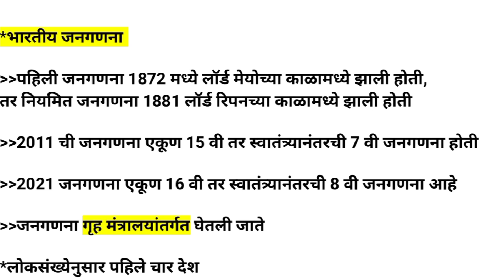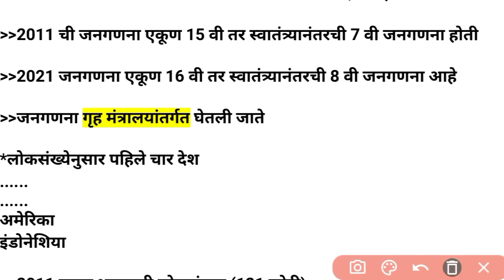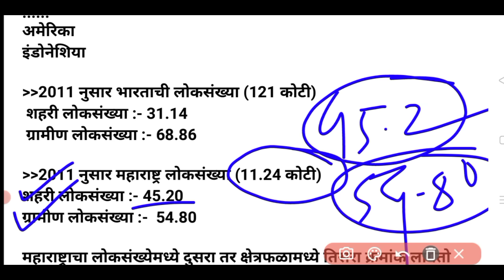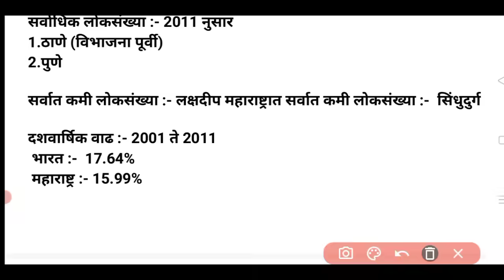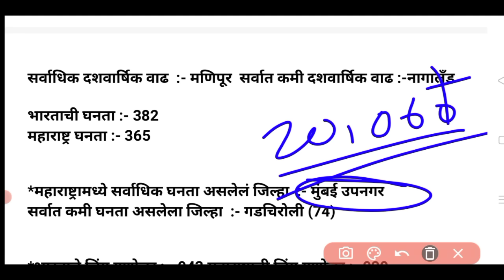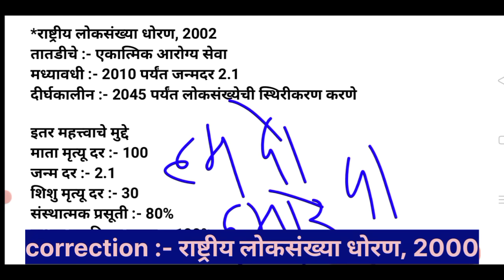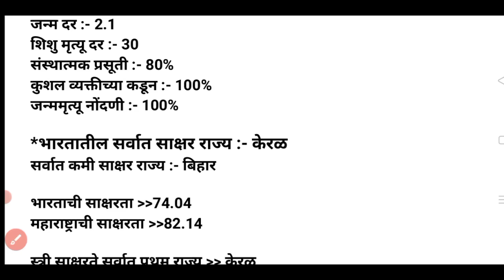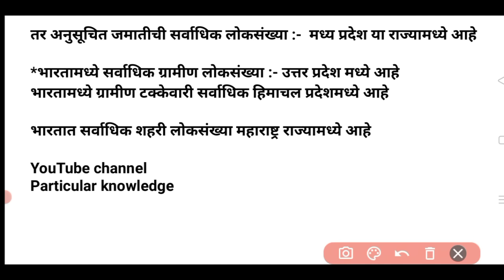भारतीय जनगणना/लोकसंख्या| By Akash Sir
भारतीय जनगणना/लोकसंख्या |